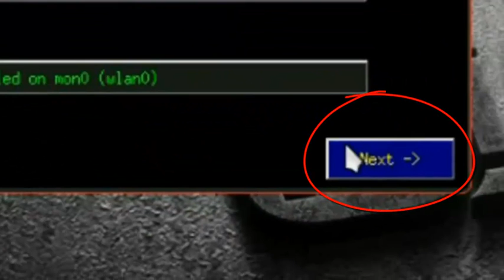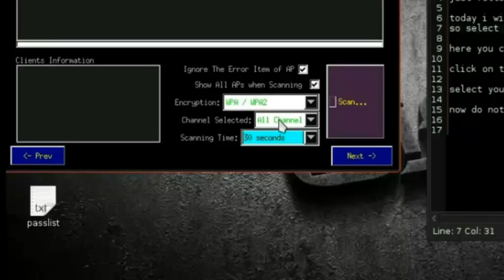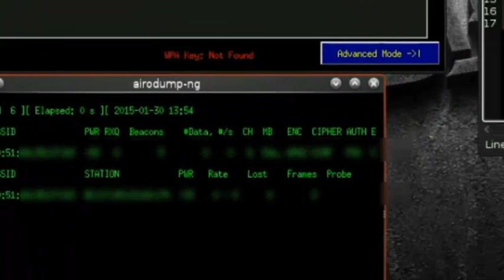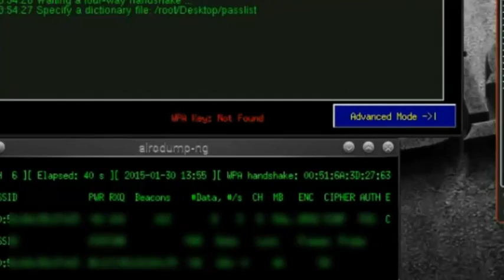Wifi Hacking Part 1 FeedingBottle by Mr SP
This method was developed by Mr. SP (me) at SP Research Centre.